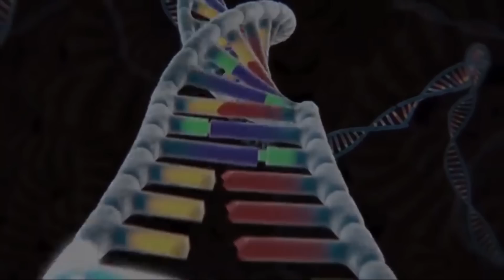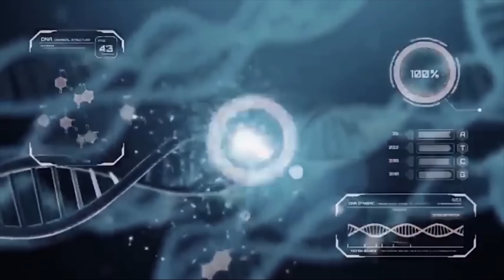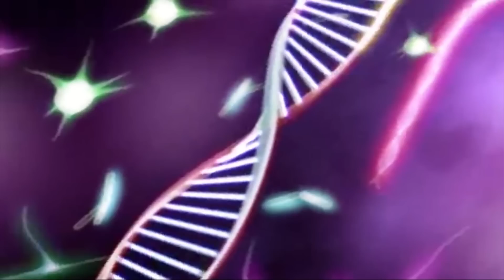3 Headed SHARKZILLA vs. Evolution of WHITE KONG - Monsters Ranked From Weakest To Strongest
3 Headed SHARKZILLA vs. Evolution of WHITE KONG - Monsters Ranked From Weakest To Strongest

Sharkzilla evolves into 3 Headed SHARKZILLA attack city and people. Evolution of white kong appeared vs 3 Headed SHARKZILLA.